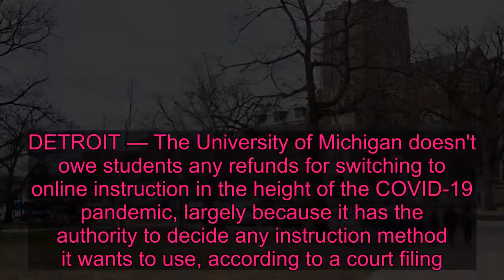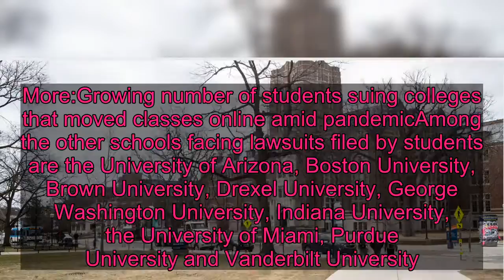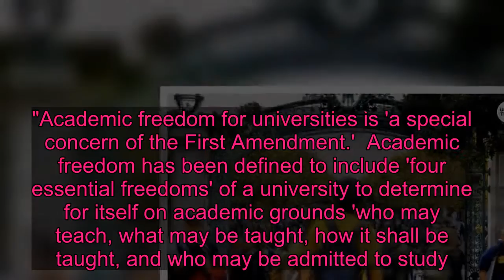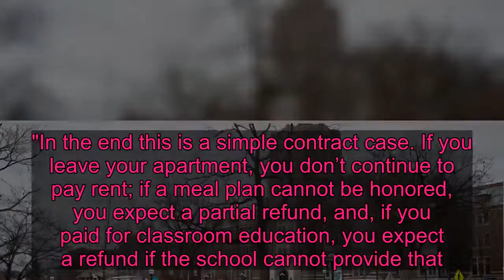We don't owe students refund for switching to online instruction, University of Michigan says